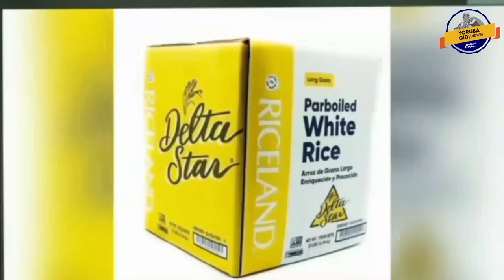AGBARA SI WA NILE YORUBA! AWON ODE YORUBA BINU TAN, WON GBENA KO FULANI LOJU NI IPINLE OGUN